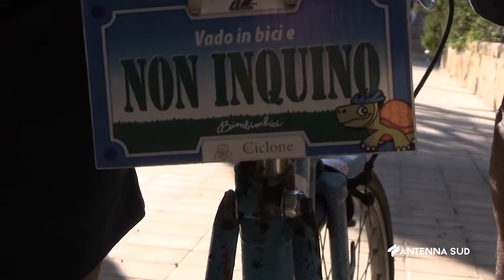11 Settembre 2023 Lecce Fabio Novembre, rischiamo ictus ogni giorno a causa del traffico